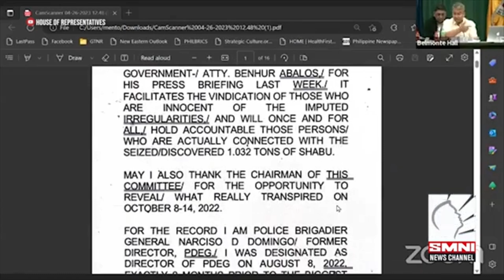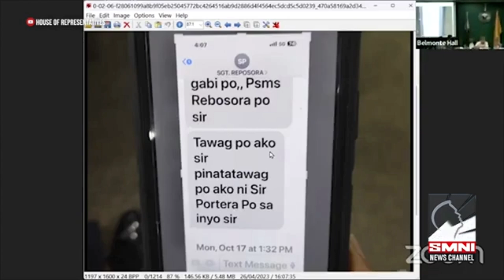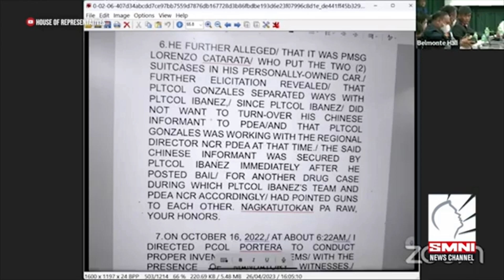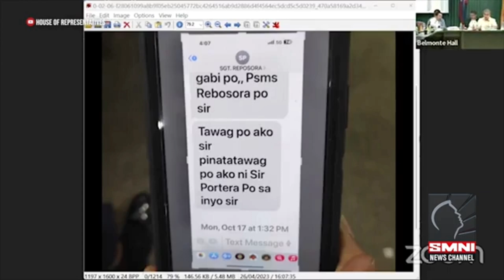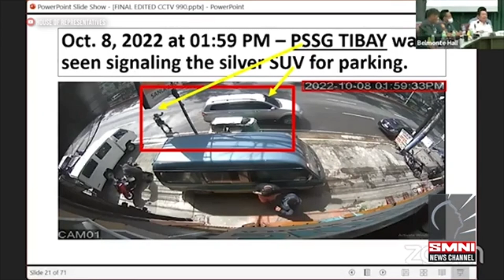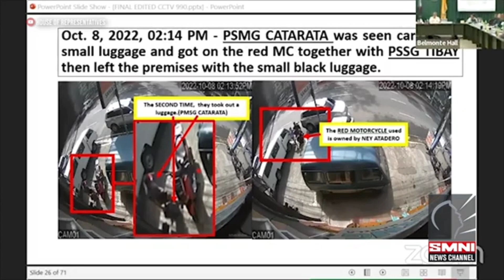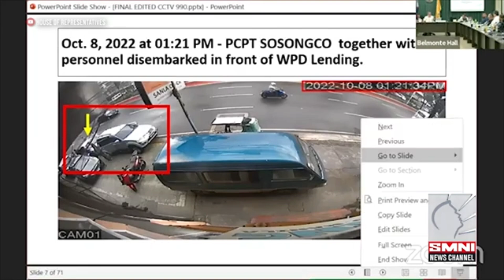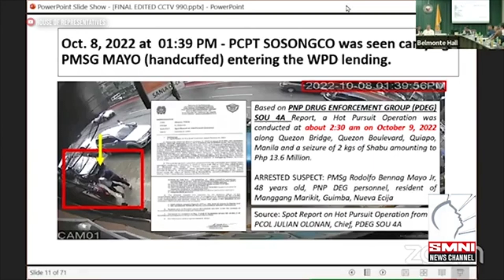Cong Acop to PSMsgt Rebosora: Nahuli ka sa iyong bibig